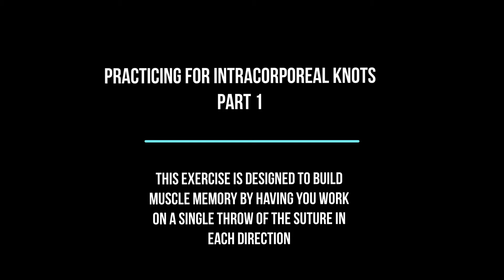Intracorporeal knots part 1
Learning intracorporeal knots part 1 - this video is all about helping you develop muscle memory to make intracorporeal suturing easy